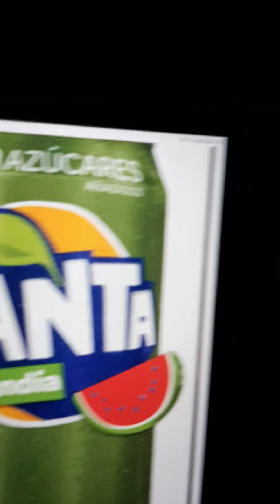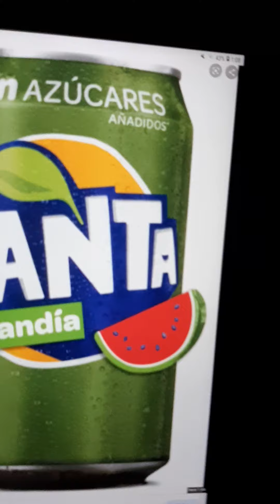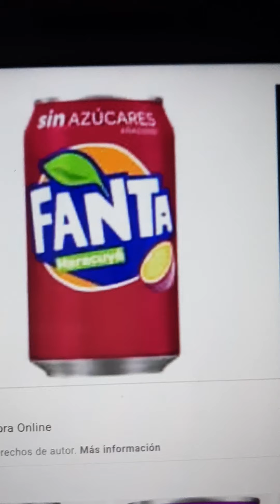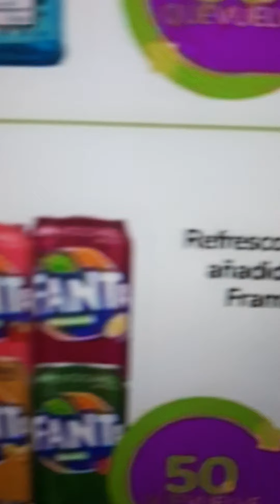Quiero estos sabores de fanta que han salido en plena cuarentena.